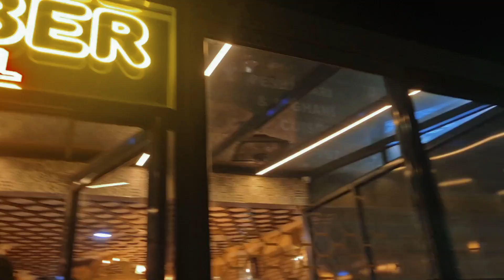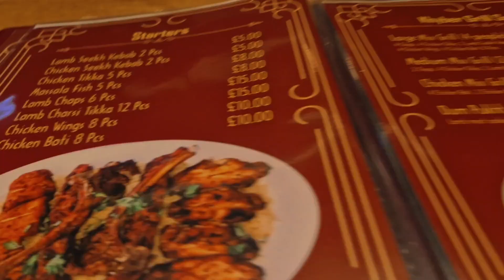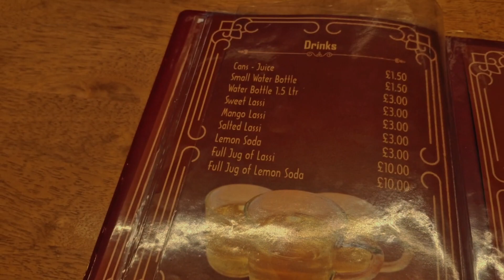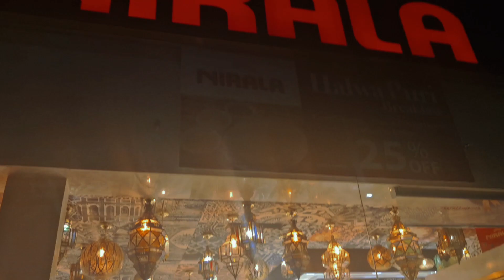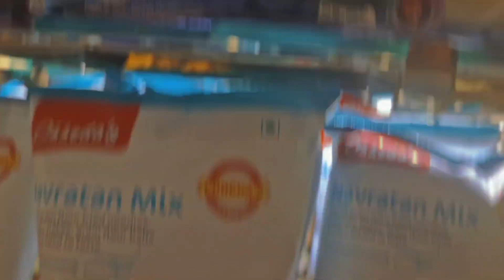ANNIVERSARY TREAT at KHYBER GRILL | pakistan uk london anniversary sweet arvlogs | HD Video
Friends here is my 37th vlog for you all, today we are going for a dinner treat from Mamoo.

Vlog # 37